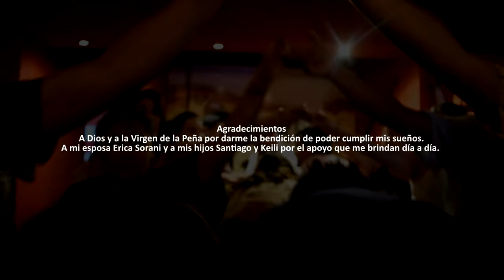Jorge Tejerina - Como te voy a Olvidar - Letra y música: Jorge Mejía Avante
Músicos
Jorge Tejerina (Voz)
Federico Chaile (Violín)
Eduardo Soria (Guitarra)
Pablo Berazaluce (Percusión)
Maximiliano Mercado (Bajo)
Ramón Díaz (Guitarra)

Audio
Grabado en estudio: “F.A PRODUCCIONES” (Neuquén-Argentina) y Estudio Quintana (Tarija-Bolivia).
PRODUCIÓN Musical: Eduardo Soria- Nicolas Quintana
Mezclado y Masterizado en “Estudio Quintana” por Nicolas Quintana (Tarija-Bolivia).

Producido por "SurFilms Producciones Audiovisuales" – Neuquén Cap. - Argentina
Sebastián Rodríguez (Actor)
Noelia Díaz (Actriz)
Antonio Huiscalen (Cámaras y Edición)
Jorge Huiscalen (2da Cámara)
Bruno Bastidas (Asistente de Cámaras)

Agradecimientos
A Dios y a la Virgen de la Peña por darme la bendición de poder cumplir mis sueños.
A mi esposa Erica Sorani y a mis hijos Santiago y Keili por el apoyo que me brindan día a día.
A mis padres, hermanos, primos, tíos y amigos que confiaron en mi para hacer realidad este sueño.
A Morgan Resto Pub, Paseo de La Costa - Neuquén Cap. por brindarnos el espacio físico.
Un agradecimiento especial para Antonio Huiscalen por la predisposición y el apoyo incondicional.

Jorge Tejerina - Contrataciones - 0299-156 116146